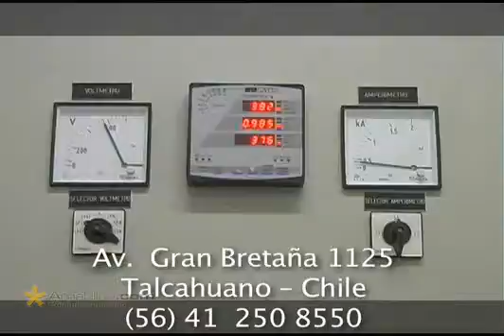Frigorífico Pacífico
Frigorífico Pacífico S.A.
Avenida Gran Bretaña 1125
- Talcahuano
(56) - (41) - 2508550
Chile

FRIGORIFICOS